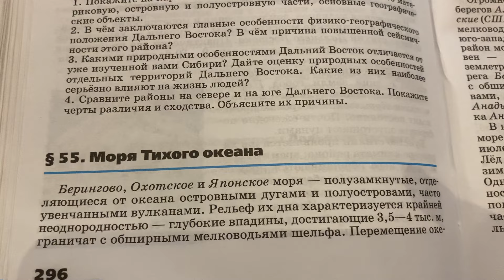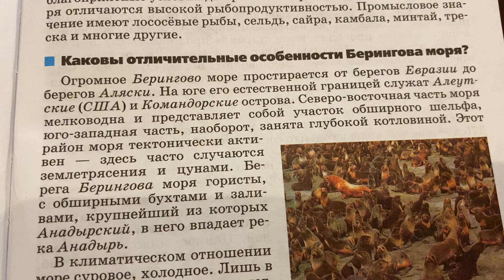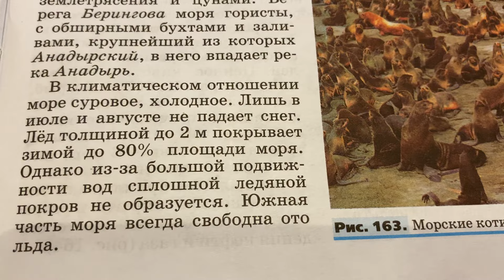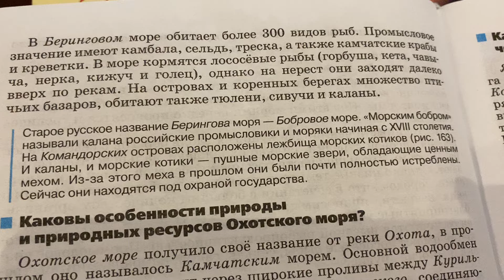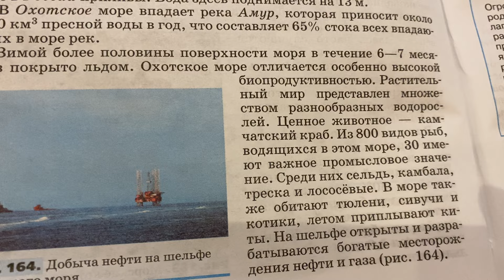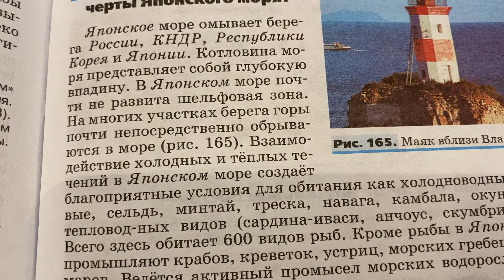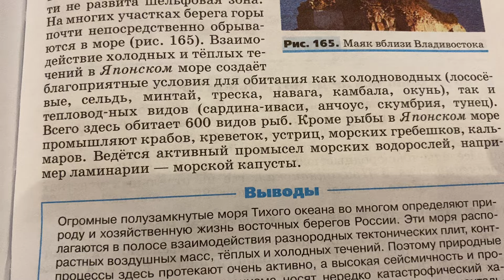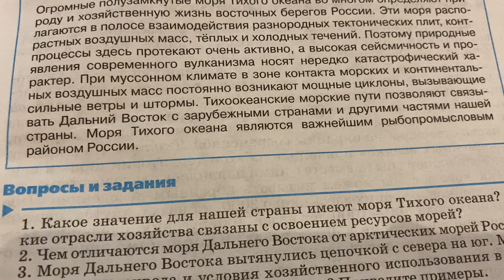География/9/Алексеев/Тема 55: Моря Тихого океана/14.04.24 21:00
🔴Поддержать развитие канала: ✅СБП ✅Сбер: 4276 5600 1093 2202 ✅✅✅ ✅Социальные сети: Tatiana Themis ✅YouTube: 1) ✅YouTube: 2) ✅YouTube : 3) ✅YouTube 4) ✅YouTube 5) ✅Реклама: 🇷🇺⚖️Юридическая помощь + 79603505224 🇷🇺Психологическая помощь 🇷🇺Юрист⚖️Криптоюрист 🇷🇺Практика для студентов: ✅Юристы🖍️Экономист🖍️Психолог🖍️Legal English 🇷🇺Telegram: Юридические новости 🇷🇺Telegram: Психологические новости 🇷🇺Telegram: Study English